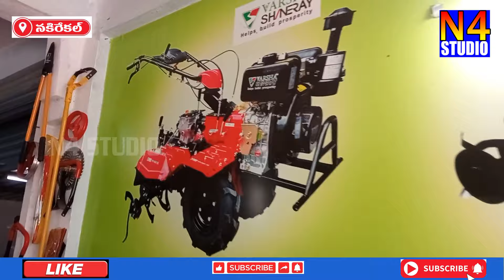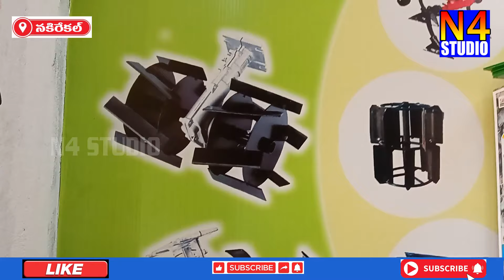తక్కువ ధరలో అన్నీ వ్యవసాయ పనిముట్లు Takkuva dharalō annī vyavasāya panimutlu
తక్కువ ధరలో అన్నీ వ్యవసాయ పనిముట్లు Takkuva dharalō annī vyavasāya panimutlu  avilble. nakrekal ,distict ;Nalgonda . local petrol bunk oppsite. contact :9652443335,   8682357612 @N4studio.